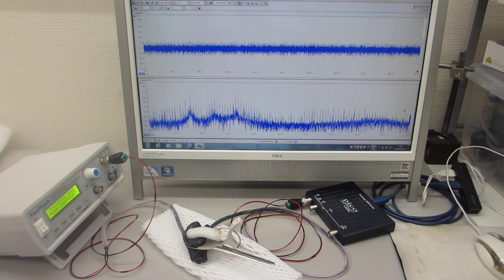共振現象と非線形現象を制御可能にする超音波伝搬システム（超音波システム研究所）